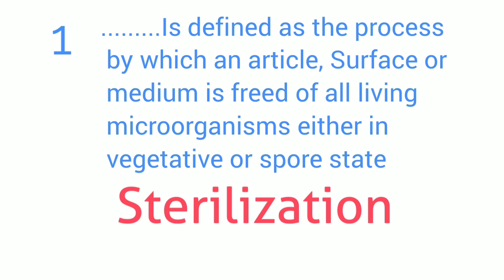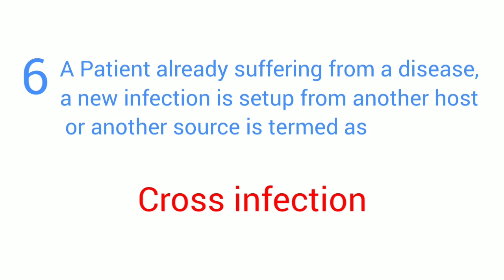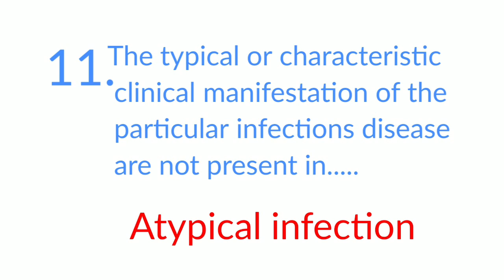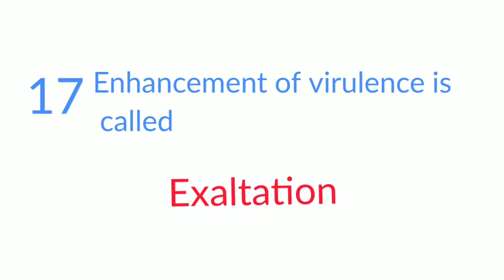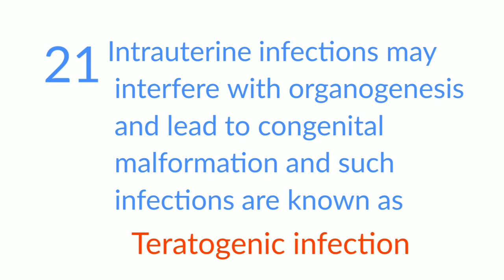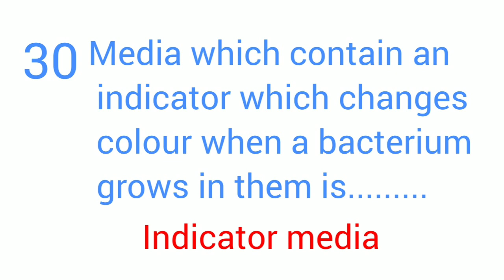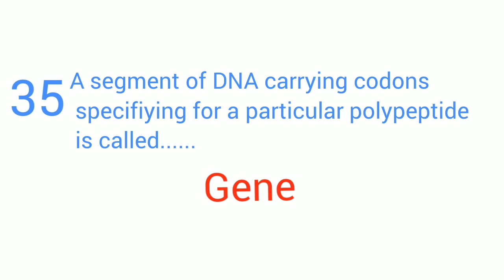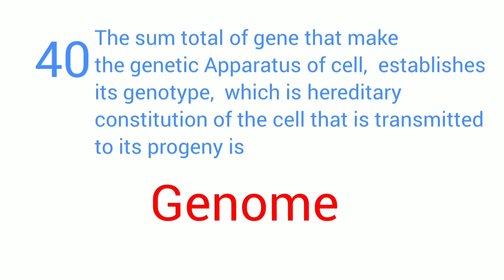Kerala PSC Nurse Exam Preaparation. Microbiology Questions Part - 1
PSC NURSE  for preparing nurses for kerala psc examination